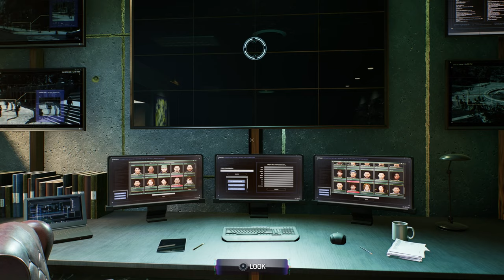Spiderman 2 (PS5 Gameplay Part 18)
Completed all the unidentified targets with Miles Morales and did one main mission with Peter Parker in this gameplay video.